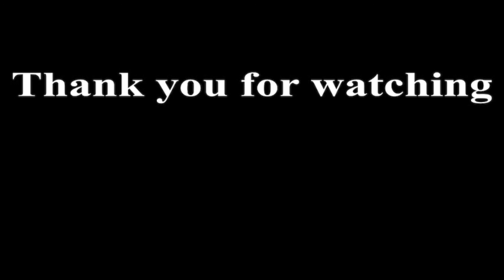Dance with the Wind – Etude No 6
This short practice piece (etude) for classical guitar is the last of a group of six written during a week in November of 2018. This was during a part of my studies when I got to go out to schools and teach classical guitar, something that always boost my creativity for composing for the instrument.

Music composed in MuseScore 2, played on a hand made 2007 Esteve mod.8, recorded on a Focusrite Scarlet Solo Studio 3rd Gen. and mixed in GarageBand 10.